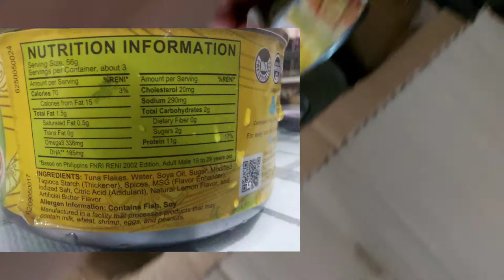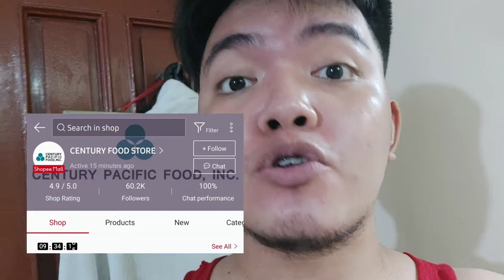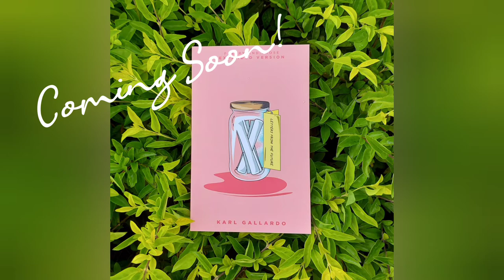Nighttime Snack + Century Tuna Lemon Butter First Impression (watch in HD)